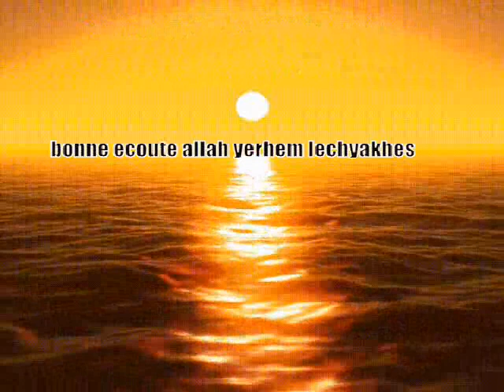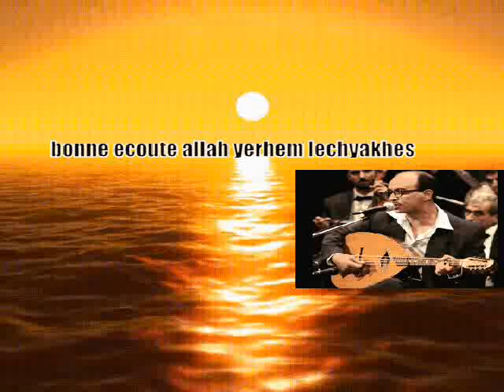El guettaf 2005 MEFTAH 04 05 2005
je m'excuse du son de l'enregistrement .